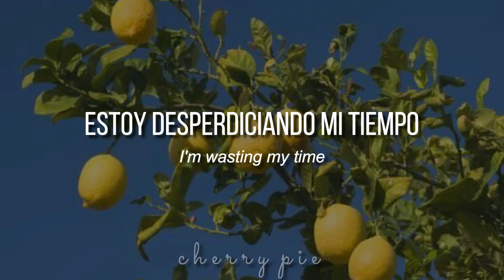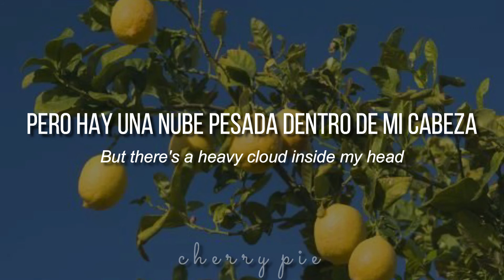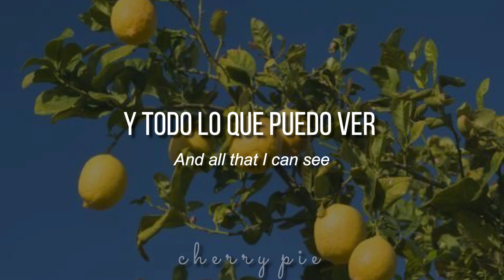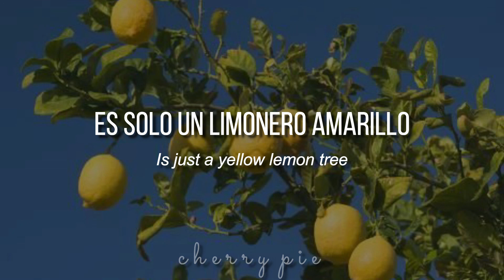『 Lemon Tree 』• Fool's Garden || Subtitulada | Lyrics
Ժ╴ ╴ ╴ ╴ ╴ ╴ ╴ ╴ ╴ ╴ ╴ ╴ ╴ ╴
Ժ╴ ╴ ╴ ╴ ╴ ╴ ╴ ╴ ╴ ╴ ╴ ╴ ╴ ╴